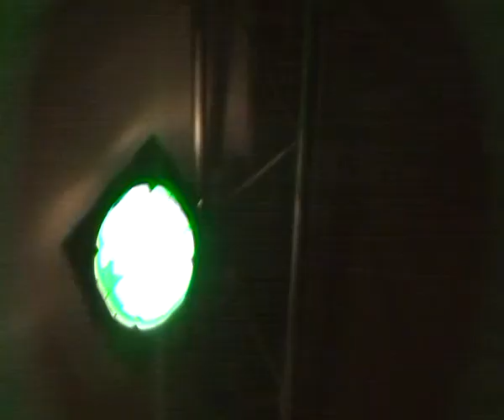EXIT ON THE LEFT @ DWLIVE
exit on the left in jeugdhuis de wringer